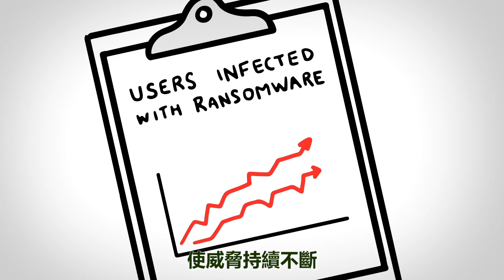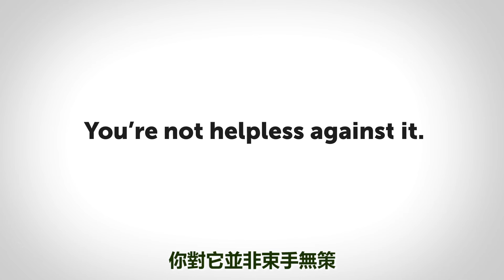預防勝於治療 - 認識勒索軟件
勒索軟件是現時最危險的網絡威脅之一，正在全球急速散播，然而用戶對這個威脅並非束手無策，應對的第一步，就是對勒索軟件的運作和散播方法增加認識。

影片介紹現時兩種最常見的勒索軟件類型，「封鎖型」和「加密型」，以及網絡罪犯慣用的散播病毒方法，並針對問題指出網絡防護的重點事項，降低用戶受勒索軟件感染的風險。